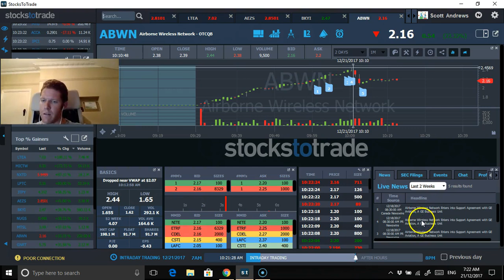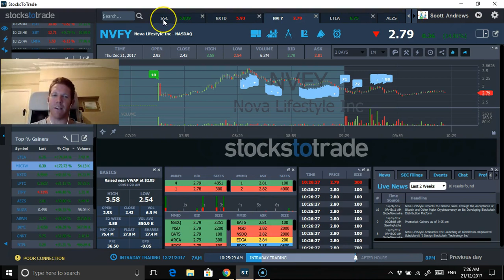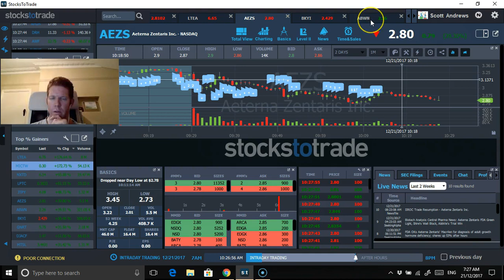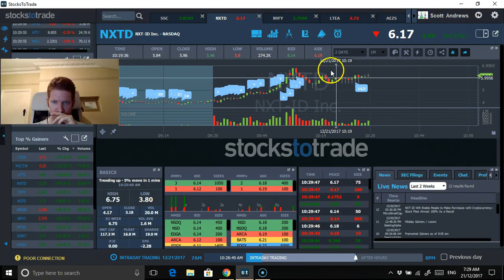Live trading with $NXTD no trades tonight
Below is a watch list along with this video where I go over 10 minutes of live trading. As I write this $NXTD is running I tried to get in at 7.00 but missed execution sigh.

$NXTD had some news out later on in the session yesterday and is moving nicely in pre market would be nice to see a dip off support at 3.20ish level.

$NVFY also has news out on accepting cryptocurrency payments, going over the history of this chart it can spike aggressively but will be looking for it to stabilise and the trend to continue or a dip buy.

$SSC had some solid news out yesterday and held support over the session will be watching for a bounce off 5.00.
Good luck and happy trading.